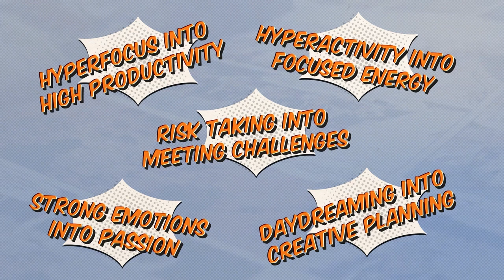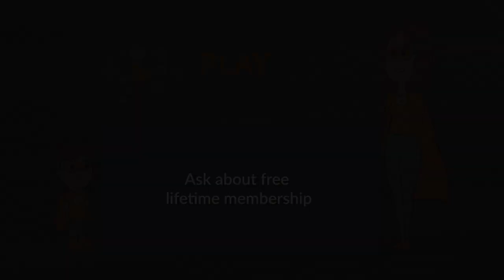Make ADHD Your Superpower!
Play Attention combines NASA inspired brain monitoring technology with a vast toolkit that addresses everything from cognitive development to self-regulation to provide you a complete, individualized solution.

Schedule Your 1:1 Consultation